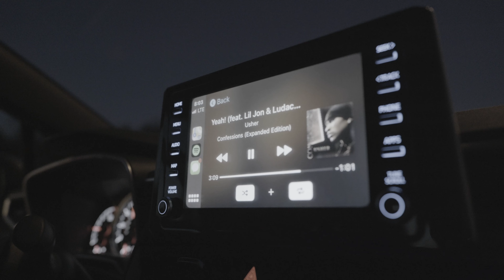Passion Finding: VIdeo Production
Today I am starting a series where we discover what inspires people to do what they do. This episode is all about my sister Kestra who recently took the plunge and bought a bunch of video equipment to pursue her passion as a content creator.

This episode was shot on the Panasonic Lumix S1H.